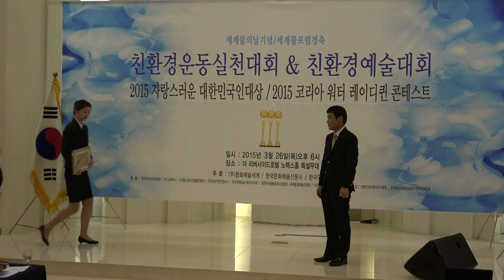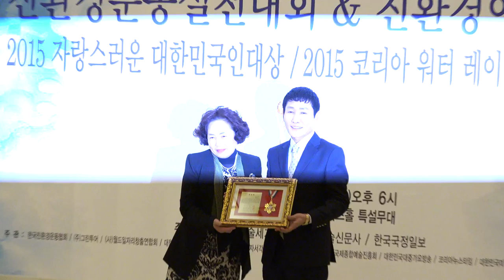친환경 예술대회-리버사이드호텔_영상감독 이상웅-2015.03.26. C0025